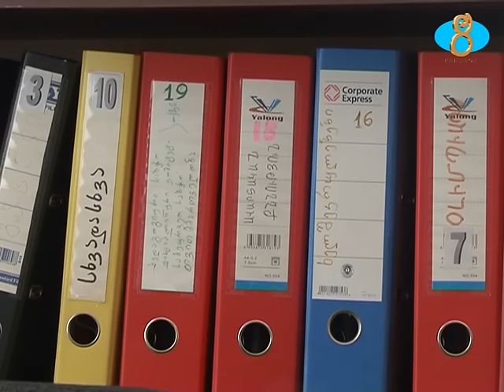Ձմեռային արձակուրդը Նինոծմինդայի դպրոցններում